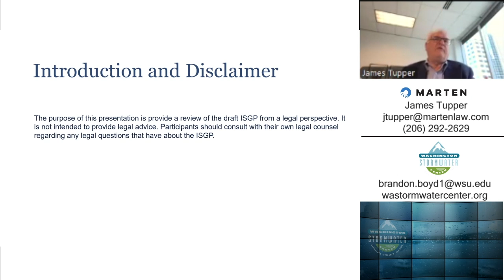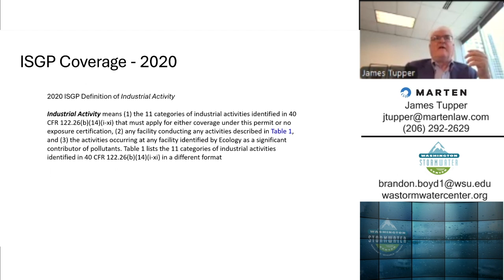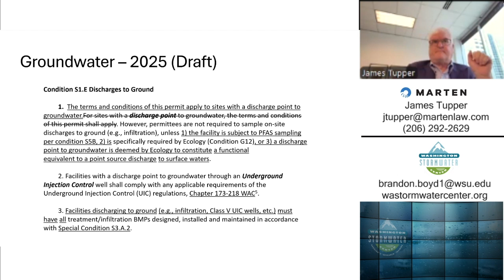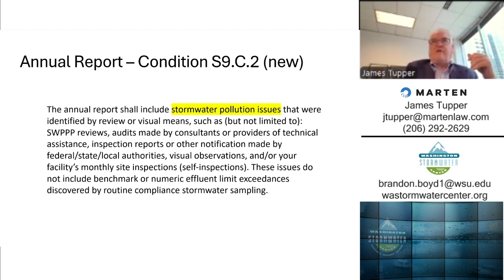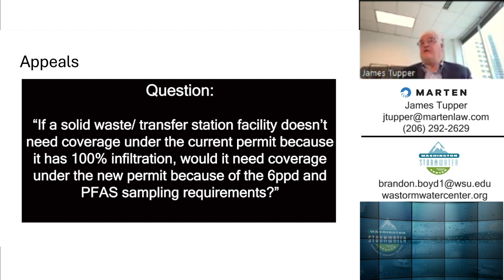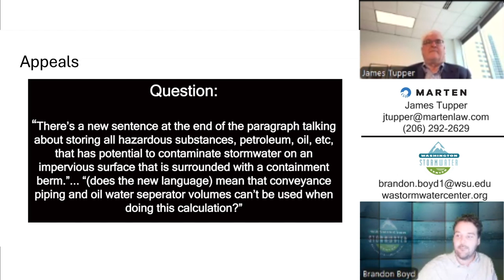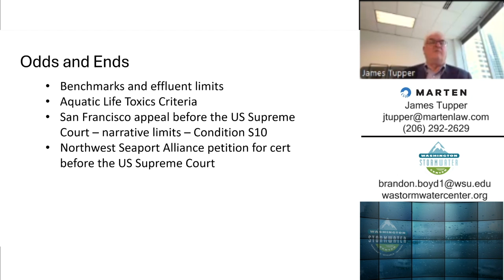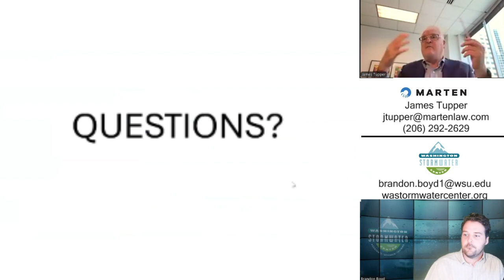ISGP Legal Discussion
The Washington Stormwater Center hosts James Tupper from Marten Law to provide his perspective on the 2025 re-issuance of the Industrial Stormwater General Permit. James has 30 years of experience as an environmental attorney working with Industrial and Municipal NPDES permittees. James provides a unique perspective on the challenges permittees can expect from the upcoming ISGP.